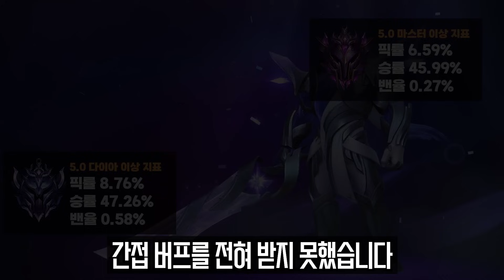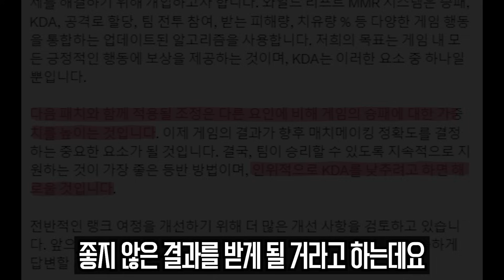드디어 매칭 최적화가 이뤄졌습니다【와리 5.0A 패치 업데이트 총정리】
매칭 바뀐 거 체감 되시나요 여러분?🤔

0:00 탈론 출시
0:06 가렌
0:25 아우솔
0:40 신드라
0:57 자이라
1:14 직스
1:27 시비르
1:48 피즈
2:03 트위치
2:20 유미
2:52 거드라와 강철심장
3:02 맵핵 정지
3:13 매칭 개선
3:45 신규 스킨

[BGM 정보]
Track: 침펄텔미 비트 (Prod. JE.ON) (Instrumental)